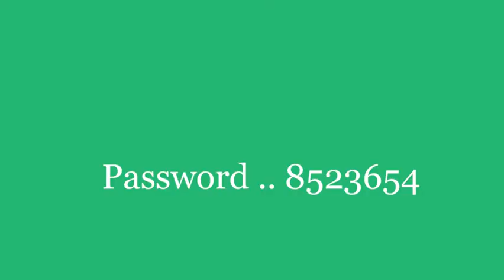Background Vol 18